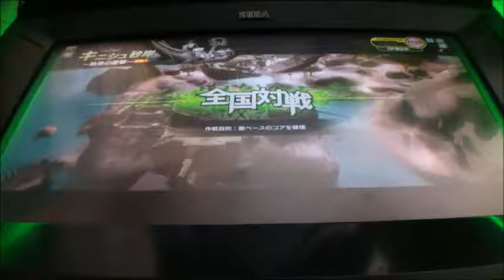ボーダーブレイクX vol.549